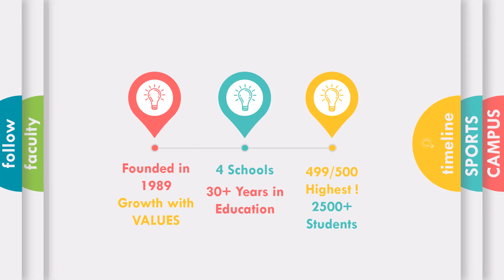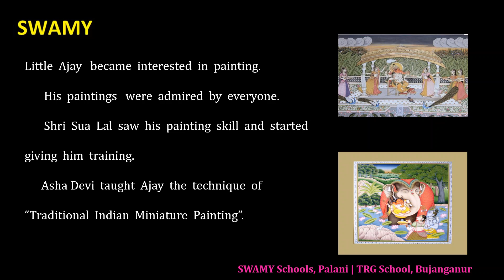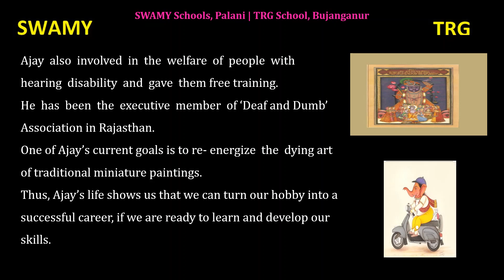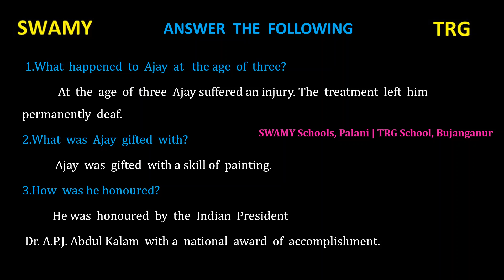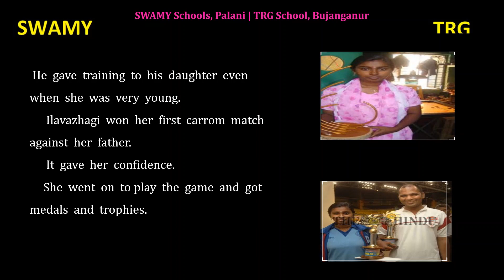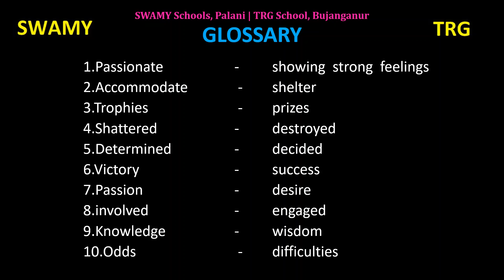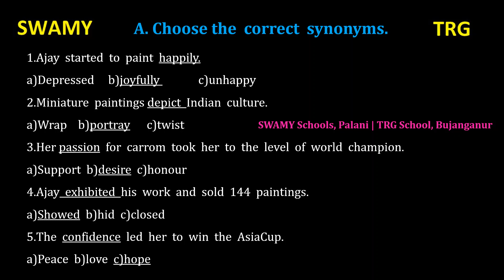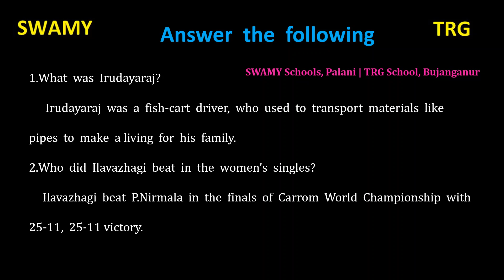VIII Standard | ENGLISH | PROSE 1: SECTION 2 | HOBBY - TURNS A SUCCESSFUL CAREER